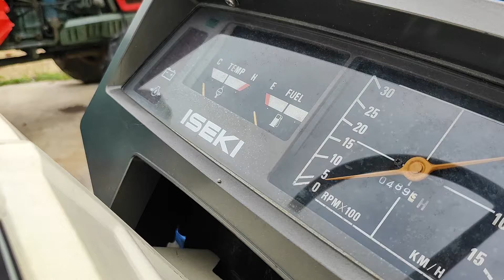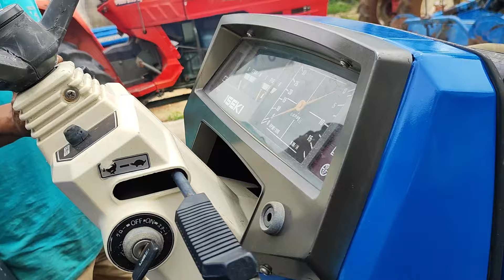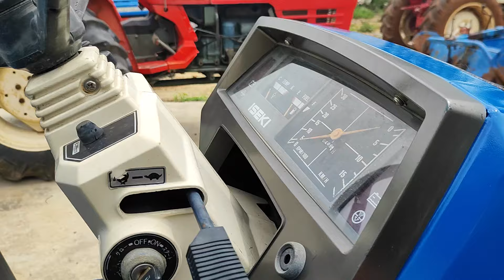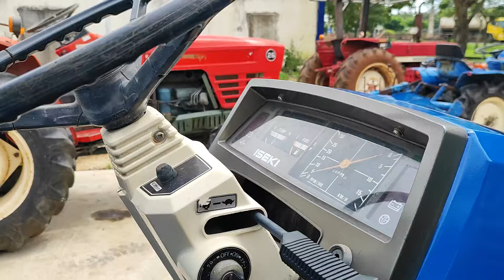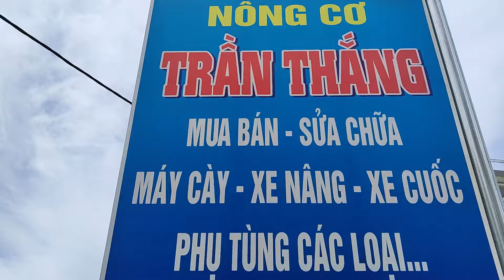Giá 68 triệu máy cày iseki landhope 240 nội địa Nhật, số điện thoại trong phần mô tả.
Nông cơ Trần Thắng.
Khu phố núi tung phường suối tre TP Long Khánh Đồng Nai.
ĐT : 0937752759